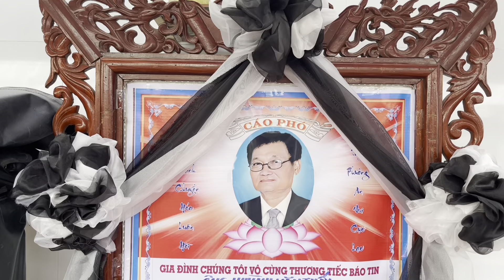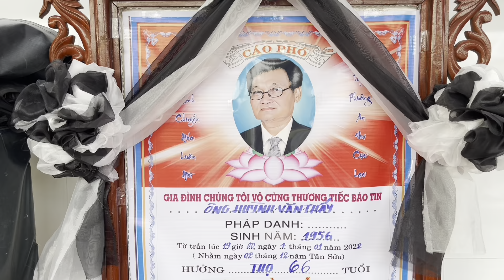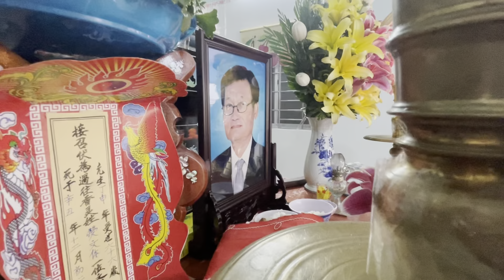Lễ Tang Ông Huỳnh văn Thấy 66T(trại hòm Tân An)